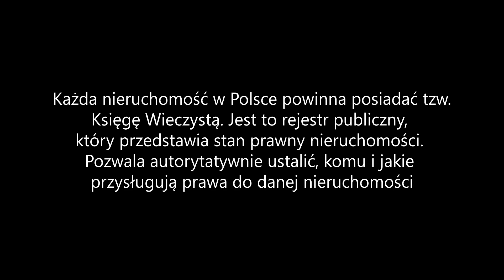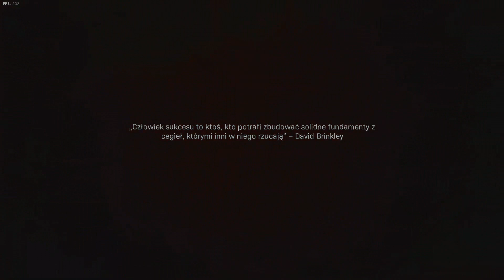Call of Duty: Modern Warfare #8 - Skrzyżowanie na pustyni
Remake Pamięci Absolutnej pojawił się 22 lata po premierze pierwowzoru. Twórcy tej gry potrzebowali tylko 12 lat.

Pozdrawiam,
m.